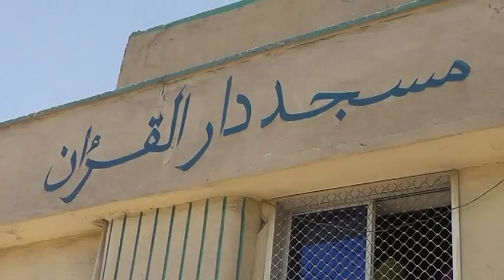Warka Ducada Salaada Roob doonta. Fri-10-April-2015.kh